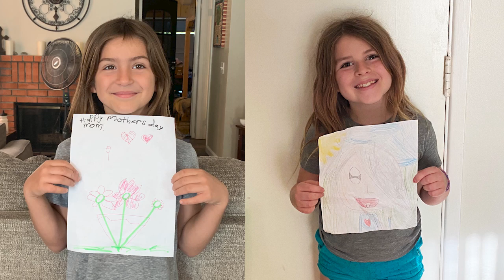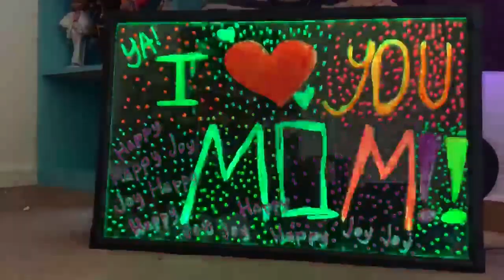Mothers Day 2020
The Orchard is a North County Church and our goal is to help you find your place in God’s story and we do that by inviting people to find hope and experience love through faith in Christ.